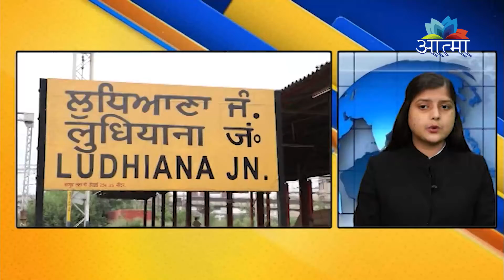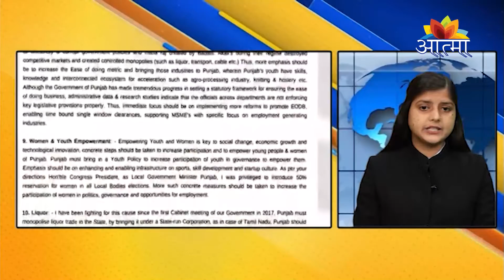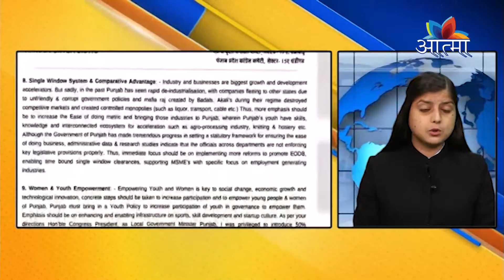News Bulltein | धार्मिक एवंम सामाजिक समाचार ( 18-10-2021)